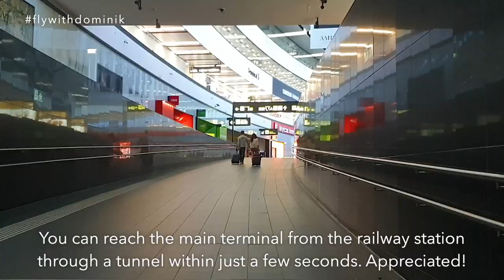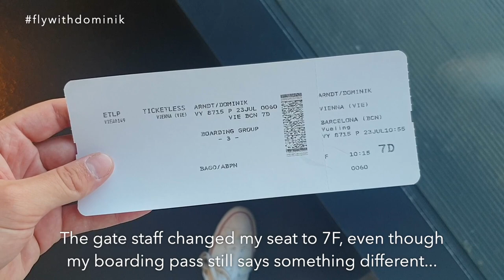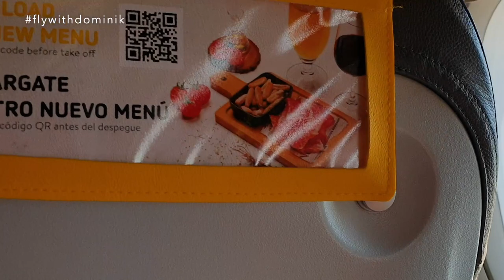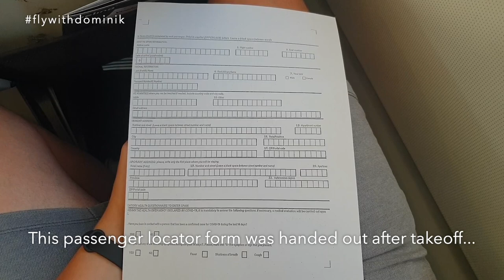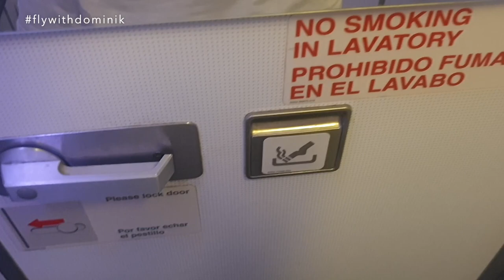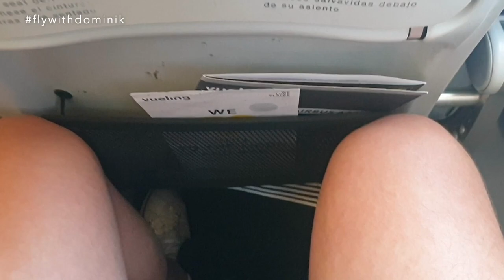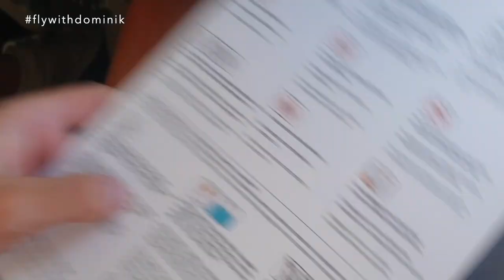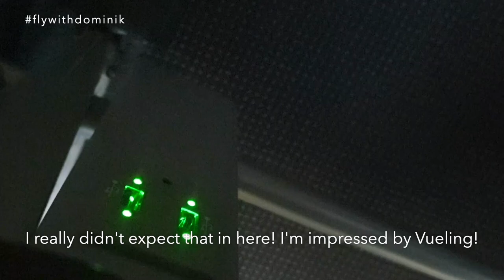TRIP REPORT | VUELING AIRLINES Airbus A320 (ECONOMY) | Vienna - Barcelona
In today's Trip Report I am flying from Vienna to Barcelona with Vueling Airlines on board their Airbus A320 in Economy Class.

--- FLIGHT INFORMATION ---
✈ Airline: Vueling Airlines
✈ Aircraft: Airbus A320
✈ Registration: EC-MJB
✈ Seat: 7F
✈ Flight Time: 2 hours 25 minutes
✈ Flight Number: VY 8715
✈ Route: Vienna (VIE) - Barcelona (BCN)
✈ Cabin Class: Economy Class
✈ Fare Type: Basic
✈ Date: July 2020